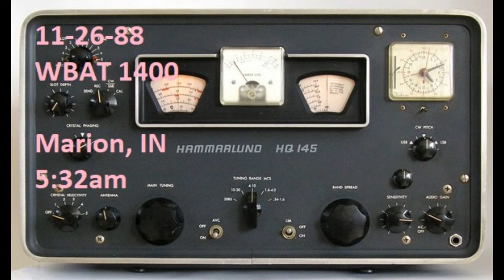11-26-88 WBAT 1400 Marion Indiana AM BCB RADIO DX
audio clip from 11-26-88 of radio station WBAT 1400 khz from Marion Indiana as heard in Duluth, MN at 5:32 a.m.
DXing on the "graveyard channels" is always interesting when something strong enough to hear fades up from the mix of stations.

Hammarlund HQ-145A and long wire antenna

Happy DXing!
Steve

Radio DXing Duluth Minnesota